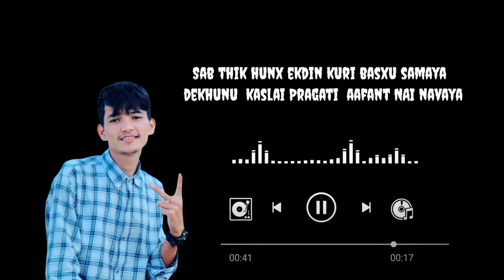Thug_Life I By m-poet (Mohan Adhikari)